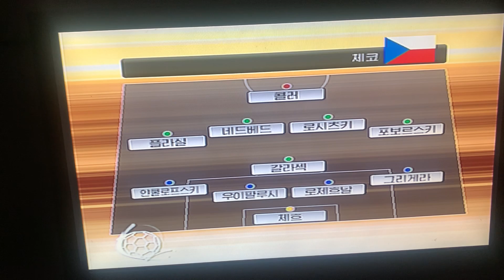한국 체코 등장씬 위닝 10